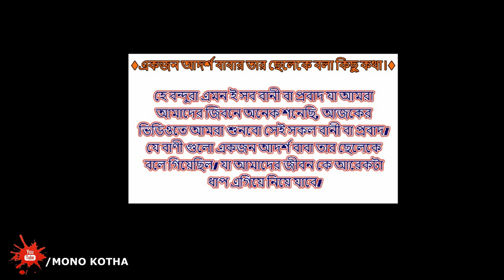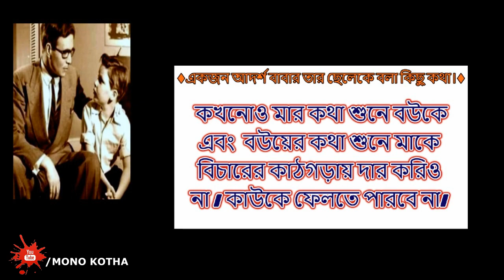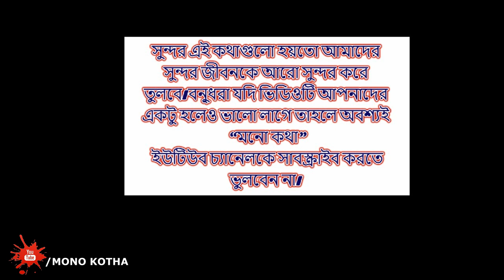Motivational & Inspirational Bangla Video - একজন আদর্শ বাবার তার ছেলেকে বলা কিছু কথা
A typical father has something to say to his son.

Not to grow up,
Try to be human
Hey guys, these are the words or proverbs that we've heard so much in our lives, the words or proverbs we hear in today's video. The words an ideal father told his son. Which will take our lives a step further.

Then welcome to the YouTube channel.

 If you want to sew or dye a shoe, do not stretch the front of the repair shop, rather open the shoe and wipe it once.

 Never call anyone a jailer, a workman, or a boon. Remember that they are neither anyone's brother, sister, or mother, father. Give them respect.

 No matter the age, education, rank, or rank, no one will ever look younger ... or you will become younger.

 Improve your life by studying, but don't try to step on someone's neck.

 Help someone not look back, they can be ashamed.

 Always try to give more than you can get. Remember, the provider's hand is always on top.

 Do not do anything for which you and your family have fingers.

 You have been born as a boy, so do not avoid the responsibility.

 What you have is not written on you. But your use will show where your family is.

  Never listen to your wife and listen to your wife, and do not let your mother go to justice. Can't throw anyone.

 If you are invited to someone's house, eat a little rice at home. Don't wait for someone else's slimy rice.

 Don't criticize someone's home food. Nobody tries to make a dish out of food.

 Honor your father-in-law or mother-in-law as much as you respect your parents. And treat them like that so that their daughter is in a hurry to send you home.

 Always be gentle and gentle and talk a little. But do not compromise on the wrong.

(1) 📌 Song info:

Title: Dissociation
Artist: Naoya Sakamata
Genre: Sad piano
Other Keyword-

Best powerful motivational video in bangla || inspiration speech by oxygen motivation
পৃথিবীর শ্রেষ্ঠ অনুপ্রেরণার গল্প | Karoly Takacs | Bangla Motivational Video
একজন আদর্শ বাবার তার ছেলেকে বলা কিছু কথা
যদি সফল হতে চান, এটাই আপনার একমাত্র পথ | Bangla Motivational Speech | Failure Motivation
সফল লোকেরা প্রতিদিন কী কী করেন | Motivational Video in Bangla
বাবার কষ্টের কথা
বাবার ভালোবাসা
বাবা নিয়ে লেখা
বাবা সম্পর্কে বাণী
বাবা দিবসের বানী
বাবার মৃত্যু নিয়ে কবিতা
বাবার আদর কবিতা
বাবা ও মেয়ে নিয়ে উক্তি